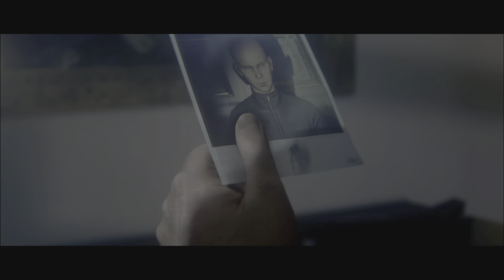Hitman 2 Cocina Local Autentica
Este Video cubre los siguientes desafios, Cocina Local Autentica. Hitman 2 Serpiente de Tres Cabezas